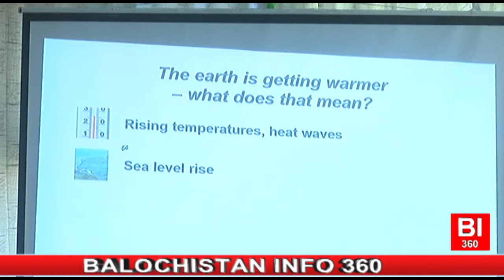Red crescent workshop on climate change